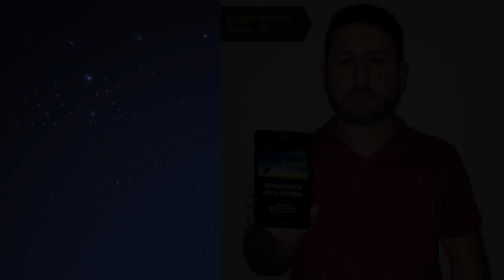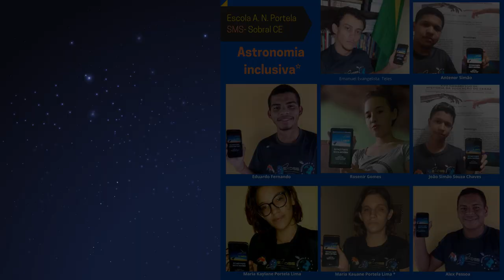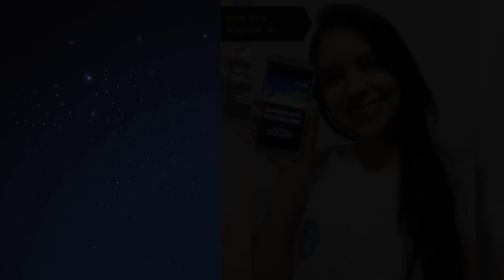Vídeo comemorativo 5 anos do Projeto Exoss Citizen Science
🎂 ANIVERSÁRIO DE 5 ANOS DO PROJETO EXOSS 💫

5️⃣ Hoje o projeto completa 5 anos de existência, agregando cada dia mais pessoas especiais, conhecimento e experiências entre amadores e profissionais.  É uma grande conquista manter ao longo de destes anos as pessoas envolvidas num objetivo comum, doando recursos e tempo para a ciência.